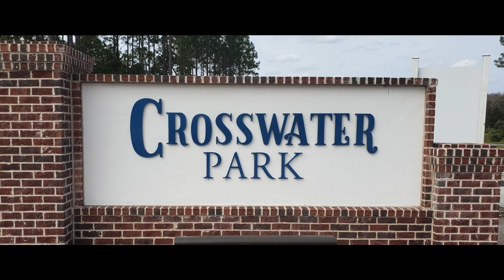Enhancing the Nocatee Lifestyle [Full Announcement Video]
Nocatee is announcing its Enhancing the Lifestyle expansion! The community's newest amenity expansion includes the addition of an adult pool to Splash Water Park, the addition of a lagoon pool and TWO adventure water-slides to the Spray Park, and much more. To view renderings and other exclusive content,

To learn about new homes available in Nocatee, explore or schedule a virtual Welcome Center appointment with this